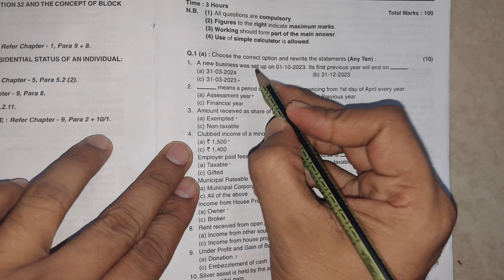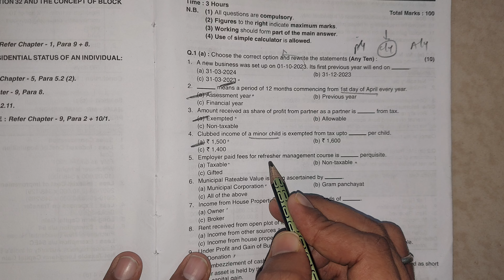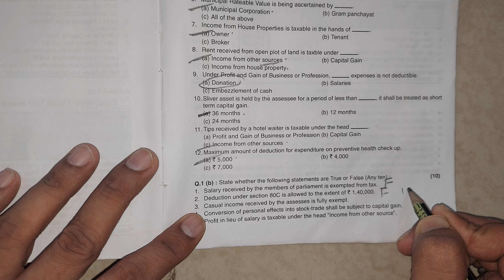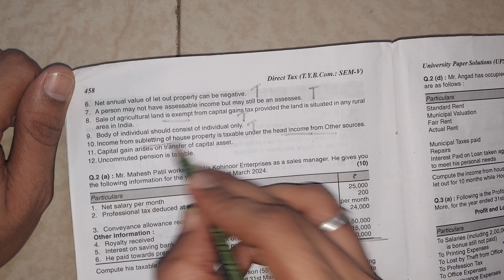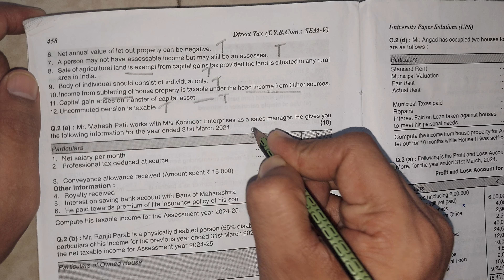Lec 5 marks20 full book objevtives for exam direct tax tybcom sem 5 tybcom sem 5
Head of Salary Perquisites Gratuity Exempt u/10 Leave  SHORT NOTE TYBCOM SEM 5/MCOM/SYBAF/SYBBI/MBAScore full marks in Accounts theory ARK sir
Best Trick 👌 How to Write theory answers & Short Notes In Accounts Exam MCOM BCOM BAF BBI BMS BFM CA

Features&nature  of Indian Knowledge System IKS STUDY UG FIRST YEAR PROGRAMME NEP ARK sir